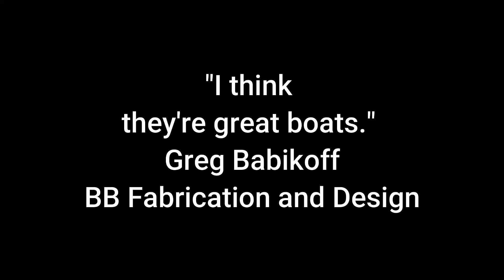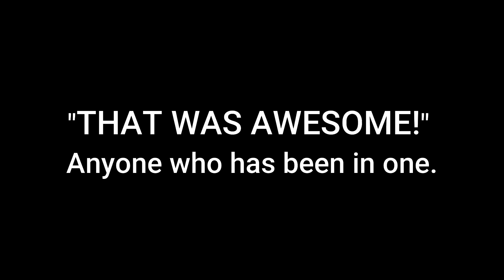Meet the CREATURE CRAFT | Rescue Boat | White Water Raft | Class V Rapids | Whitewater Rafting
An introduction to the CREATURE CRAFT some of it's biggest hits and funnest moments on the rivers over the past several years.